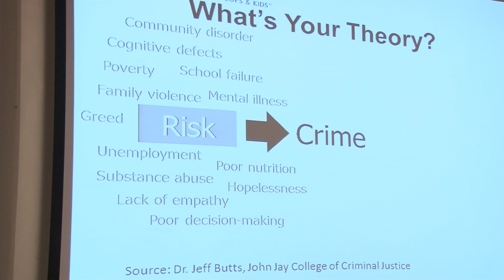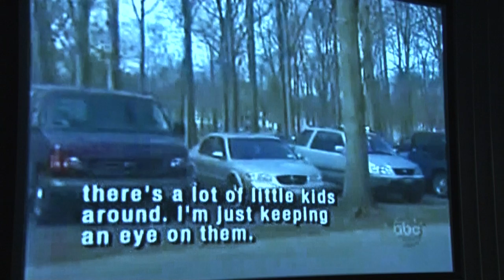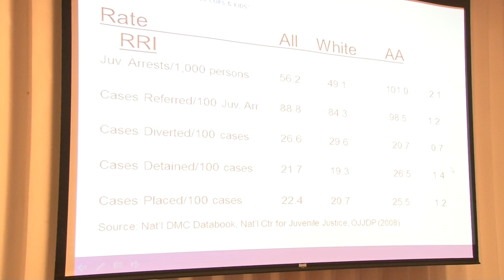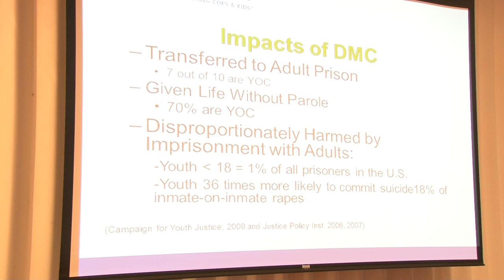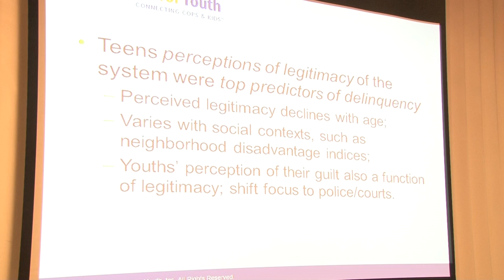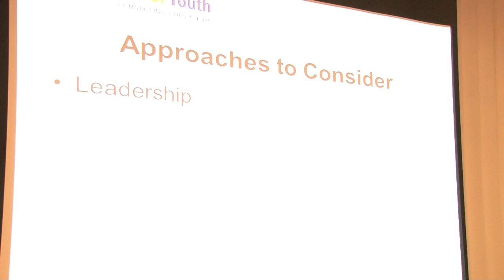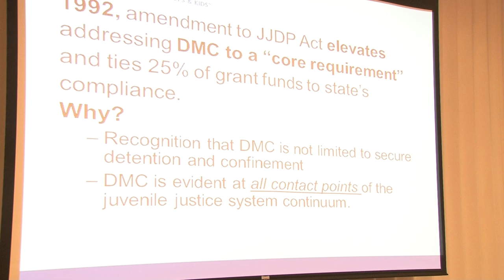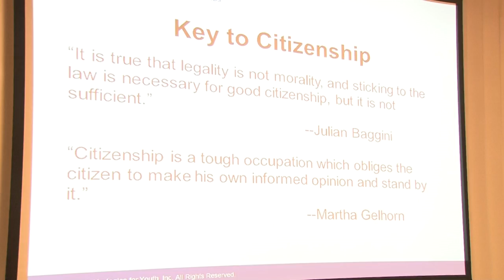MCC: Youth and Police Relations